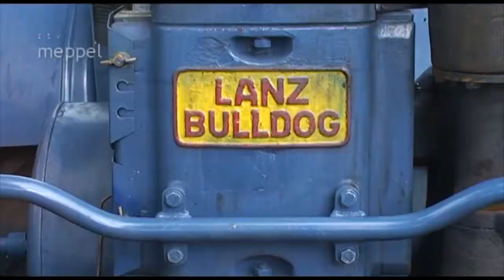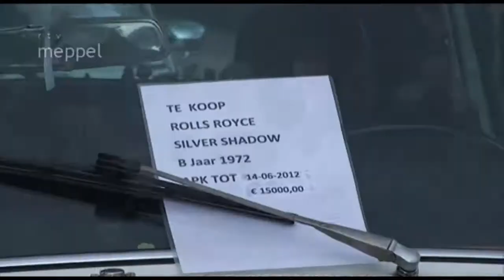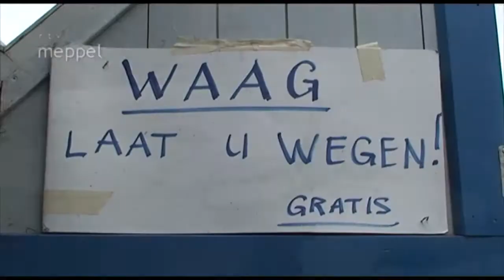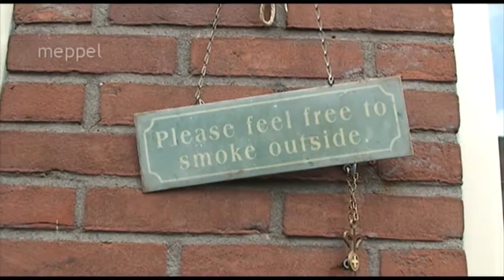Staphorst Dagen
In Staphorst werd op woensdag weer de eerste Staphorst Dag gehouden. Met veel activiteitein zoals een braderie, een expositie van oude landbouwvoertuigen en een klederdracht presentatie.